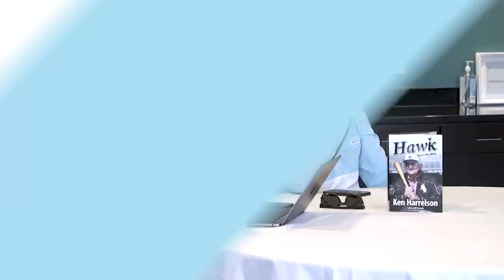Hall of Famer Hawk Harrelson is the Real Life Forrest Gump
On this week's episode of RLR, Eddie starts off by addressing the Dog Walk council controversy voting Stu Feiner off the snake draft poll. Eddie and Carl talk Matt Eberflus violating NFL contact rules in June practices. Carl is convincing Eddie of the bright spots in the Cubs' future. White Sox Dave and Chief sit down with world class legend Hawk Harrelson (31:55) Hawk talks his UNBELIEVABLE Forrest Gump-like life he's lived: befriending Frank Sinatra, playing in the British Open with Jack Niclaus, learning batting from Ted Williams, inventing the batting glove, achieving world series rings with the White Sox and Red Sox, firing Tony LaRussa, and much more. Later in the show Chief recaps the insane NHL Conference finals with Rangers fan prodcuer Tom.